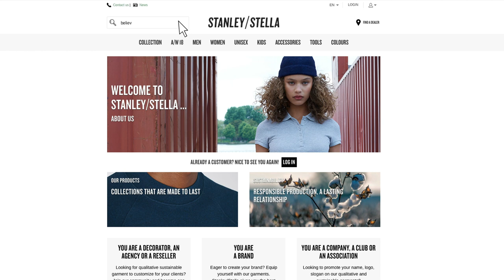Stanley/Stella Product Sheet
To find the list of our Official Dealers, establish a partnership with us or learn more about our products, values and certifications, please

Stanley/Stella is a Belgian fashion manufacturer that produces blank apparel made by the highest possible sustainability standards. Our collections are the quality canvas of our customers, ready to be personalized to express their own voice and creativity.

Made Differently.